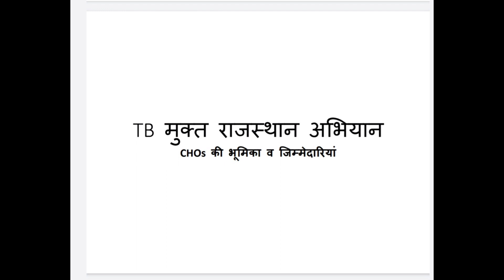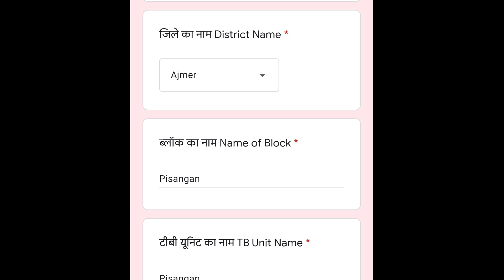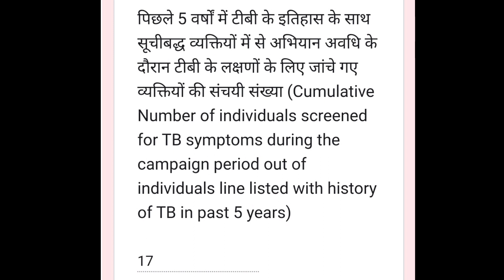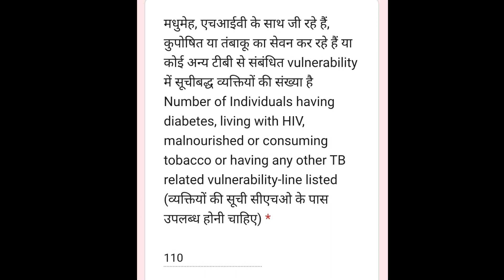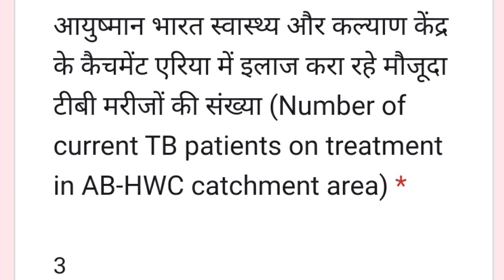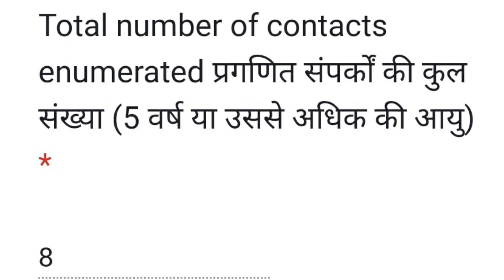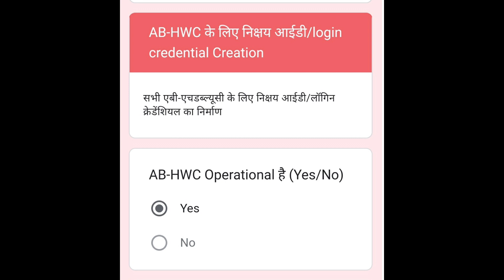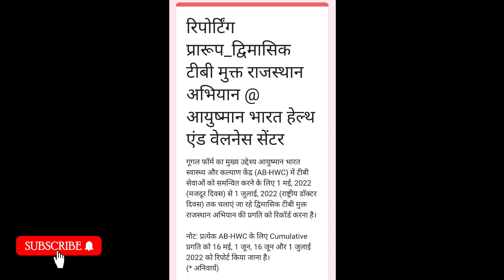TB MUKT RAJASTHAN ABHIYAN#AYUSHMAN BHARAT HEALTH AND WELLNESS CENTRE#CHO REPORTING FORMAT.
टीबी मुक्त राजस्थान अभियान की रिपोर्टिंग गुगल फॉर्म में कैसे करें जानने के लिए देखें पूरा वीडियो TB MUKT RAJASTHAN ABHIYAN#AYUSHMAN BHARAT HEALTH AND WELLNESS CENTRE#CHO REPORTING IN GOOGLE FORM FORMAT